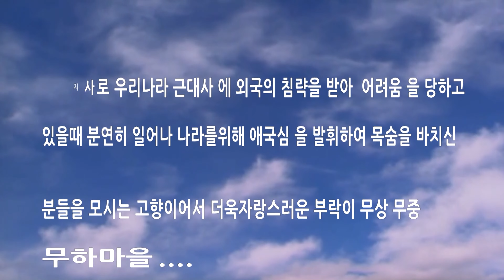2022.9.9 경남 의령군 무하마을 추석노래자랑 초대가수편 가수-지아. 가수-노영선 가수-김수련 가수-하동진 UHD